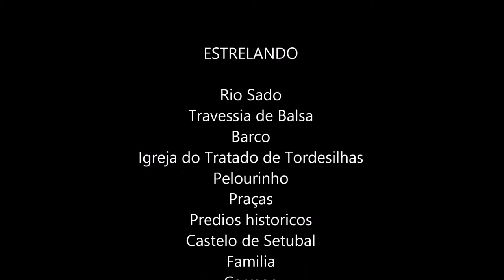Navegando no estuário do Rio Sado e uma visita a fabulosa Setúbal repleta de velhas historias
Navegando no Rio Sado.

Estamos quase chegando em Setubal, depois de uma grande volta pelo Alentejo, estamos perto de casa, mas sempre sobra espaço para uma nova sessão fotográfica.

O Sado é um rio bem conservado, com grandes áreas verdes, boa reserva de peixe devido ao parque ecológico da Arriba que permite ate mesmo que grupos de golfinhos vivam neste estuário.

A ligação entre Setúbal e Tróia é assegurada por barcos. Em Setúbal existem diversos monumentos que em outra oportunidade iremos explorar.

Na viagem de hoje, fica apenas um cheirinho para conhecerem a igreja onde foi ratificado o Tratado de Tordesilhas, alguns monumentos e praças.

De comidinha a cidade Setúbal é famosa pelo seu choco frito acompanhado por molho da casa, simplesmente delicioso.